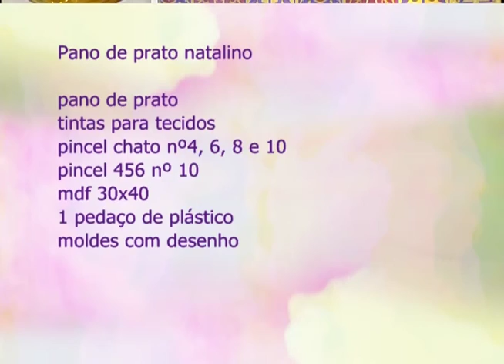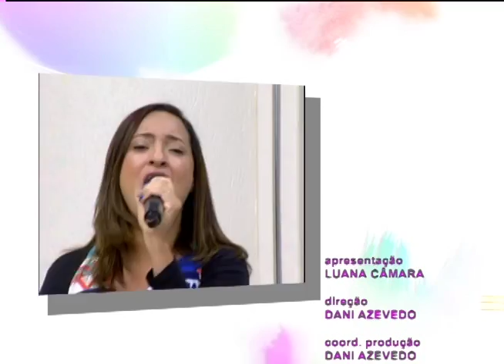Espaço Feminino - Como definir metas e objetivos - 05/12/2016